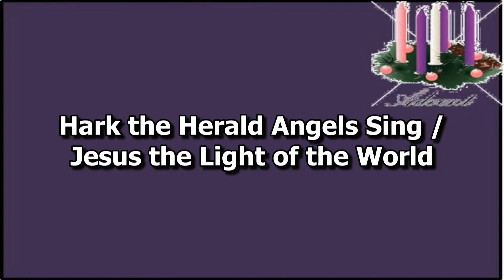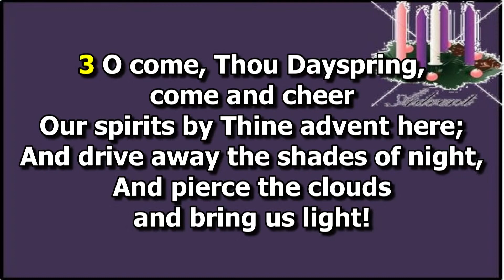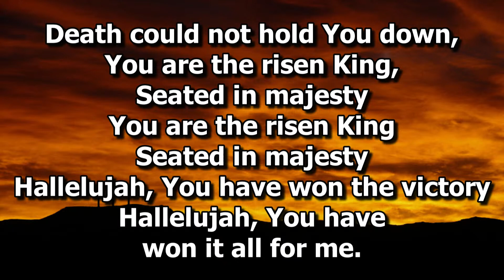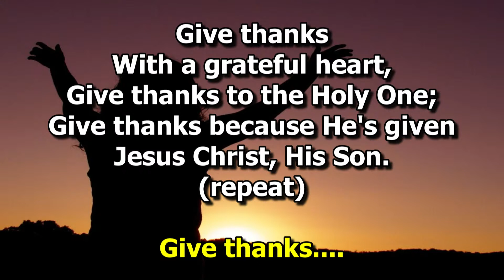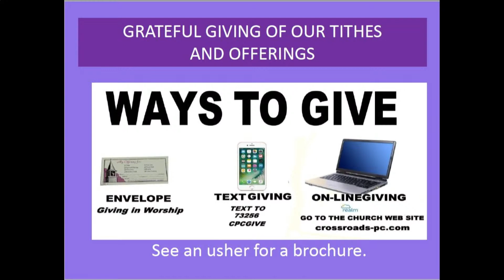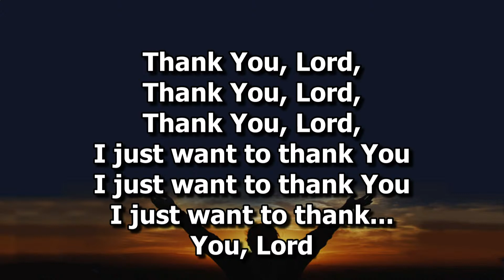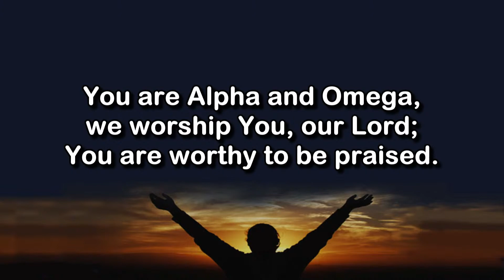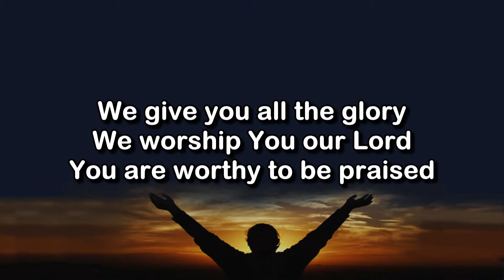CPC Worship Service November 28 2021